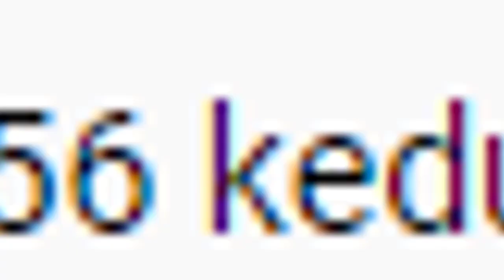TP 4056 Charger Cut Off Otomatis lithium ion 18650 TP4056 protection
Charger Cut Off Otomatis baterai lithium ion 18650  TP4056 protection
Video ini menunjukan walaupun murah akan sangat bermanfaat dalam hal mencharger, khususnya lithium 18650.

Link pembelian :
1.TP4056 with protection
3. tp4056 non protec
0:00 radal05
0:08 TP4056 Power Bank Li-ion Charger
0:34 pin-pin TP4056 Power Bank Li-ion Charger
1:24 cara mencharger

Apa keuntungannya, dapat kalian simak video ini.
Radal05
tp4056 lithium cell charger module, tp4056 charging module, tp4056 module, tp4056 parallel charging, tp4056 power bank, tp4056 projects, tp4056 connection, tp4056 heating problem, tp4056 type c
Video ini menerangkan, peruntukan charger baterai lithium dengan modul TP4056. Harganya murah sekali, sekitar Rp. 3000/pcs.
Selain murah, modul ini sangat aman, karena ada pembatas arus. jadi keadaan apapun baterainya termasuk short, modul tidak akan rusak.
Untuk menggunakan ini gunakan input charger minimum 1,2A, bila kurang maka proses mencharger akan lebih lama.
Proses dengan cara memparalel dengan modul ini juga bisa, hanya saja arus maksimum 1A pastinya akan terbagi dua, menyebabkab proses mencharger akan menjadi 2x lebih lambat.

TP4056 Charger Module
Merupakan kit untuk membuat DIY Powerbank, hadir dengan ukuran yang kecil sehingga tidak memakan tempat. dilengkapi dengan Indikator LED dan arus pengecasan yang dapat di atur melalui resistor.
SPESIFIKASI
- Arus pengisian : 1 Ampere (Adjustable)
- Jenis Pengisian : Linear
- Tegangan INPUT : 4,5V-5,5V
- IC :TC4056
- Akurasi : 1,5%

Indicator
- Saat pengisian : Merah
- Terisi penuh : Hijau
- Reverse Polarity Protection : None
- Socket: Mini USB